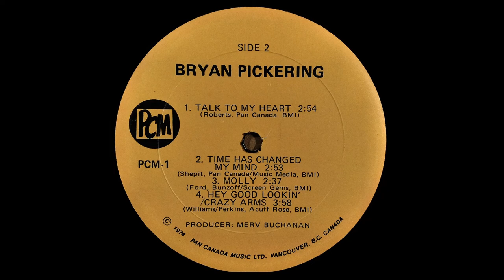Bryan Pickering - Time Has Changed My Mind (1974)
Unknown Canadian singer with a connection to legendary Canadian producer/label owner Merv Buchanan. I currently have no information on Bryan but there's some special players lined up for this recording session. We have former Winter's Green (Vancouver) drummer Derek Solby, session pedal steel guitarist (Praries) Dick Kruger, session guitarist/keyboardist (Vancouver) Kevin Nickel and bassist/songwriter Ken Lundgren (Vancouver).

Any information is greatly appreciated.

CREDITS:
Bryan Pickering: lead vocal, lead guitar, rhythm guitar
Dennis Shepit: bass guitar
Derek Solby: drums
Brad Potter: saxophone, flute
Dick Kruger: pedal steel
Kevin Nickel: guitar, bass
Ken Lundgren: bass

Arranged, recorded, and produced by Merv Buchanan
cover artwork by Betti Hamilton

Recorded at Homestead Recorderes in Edmonton, Alberta